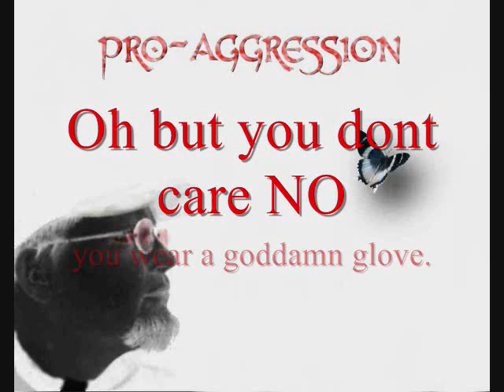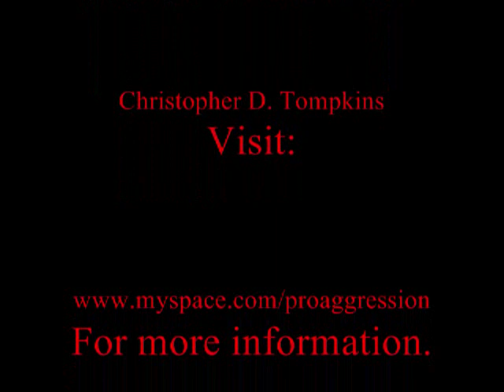Pro-Aggression - Population Control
Track 6 off of the self titled Pro-Aggression album.
Lyrics are included.